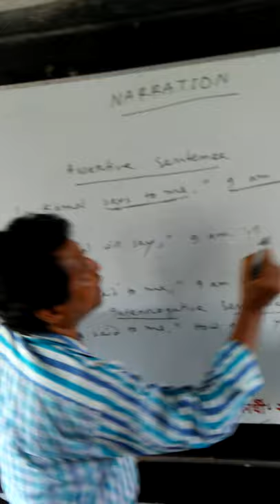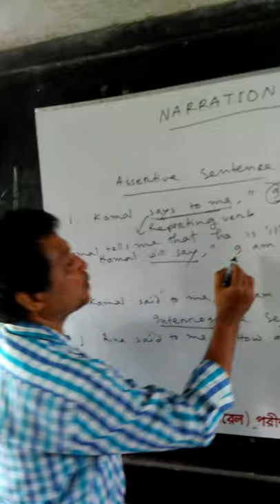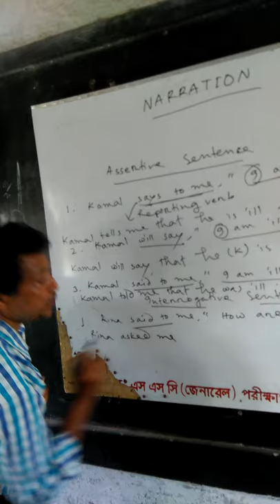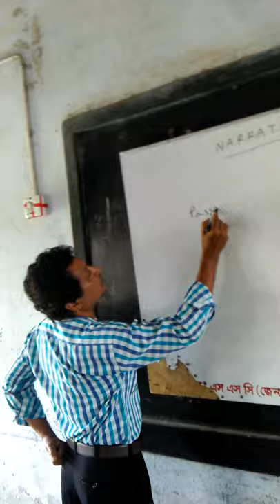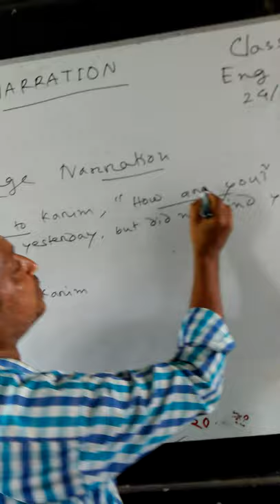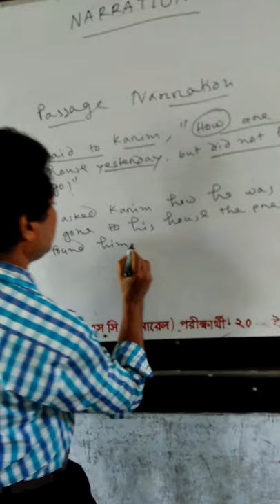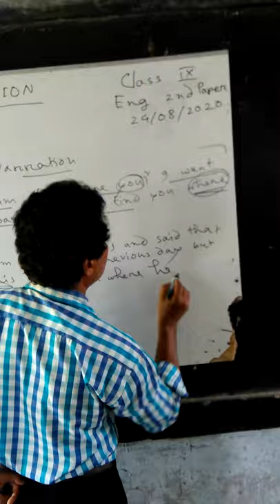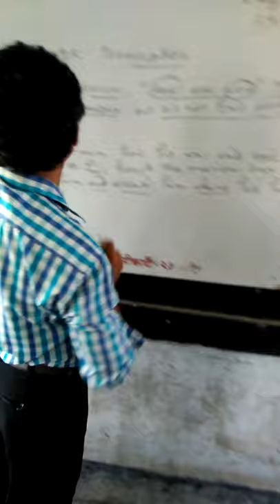Nirnay Kumar Biswas.Assistant Teacher.Gangarampur P.K Scondary School.Class Nine Subject English 2nd